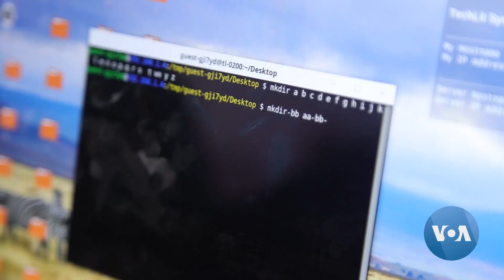US-Trained Woman Teaching Digital Skills to Children in Rural Kenya | VOANews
The digital divide is one of the biggest challenges to education in sub-Saharan Africa, where the United Nations says nearly 90% of students lack access to household computers, and 82% to the internet. In Kenya, the aid group TechLit Africa aims to change that by building scores of computer labs. Juma Majanga reports from Mogotio, Kenya.